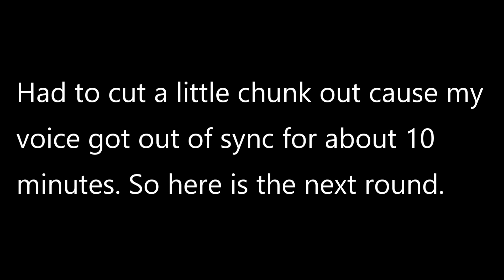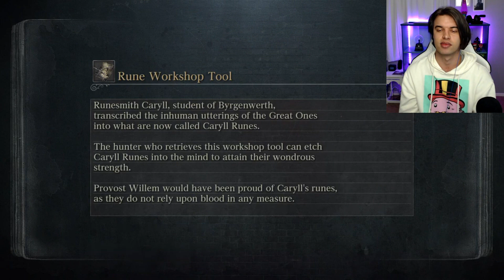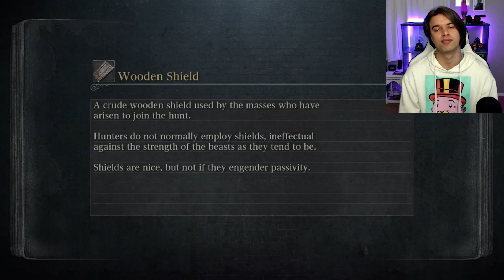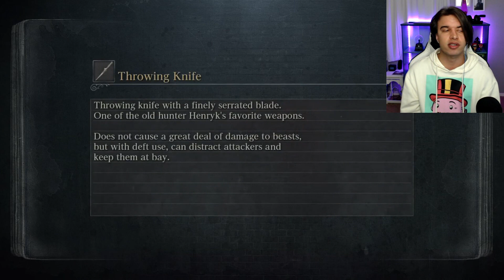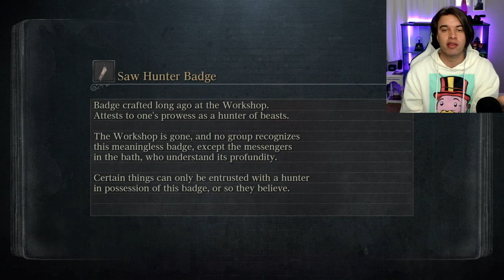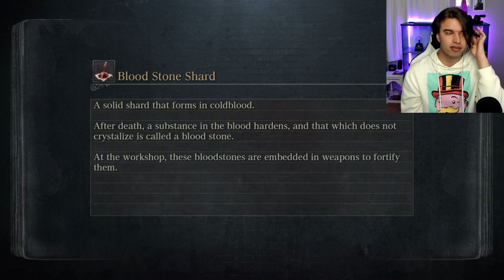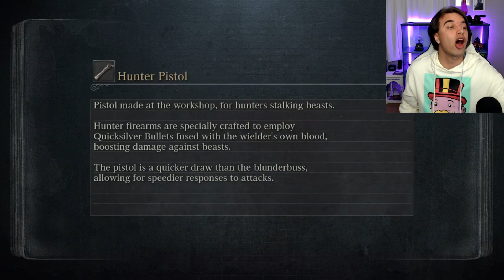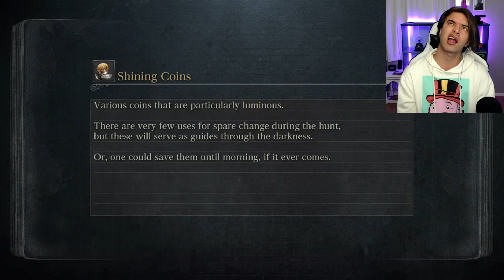Lady Maria of the Astral Clocktower | Bloodborne DLC Pt. 4